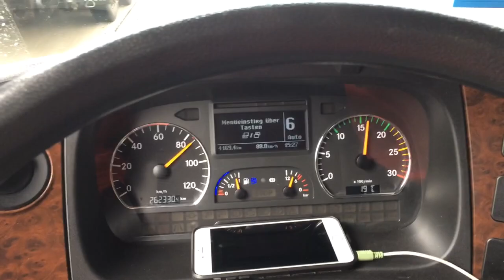SCANİA CI BULGAR KOLLEGA İLE İKİ ÇENE ÇALDIH